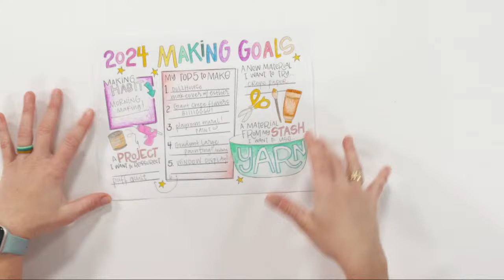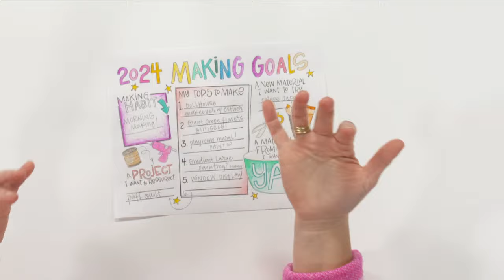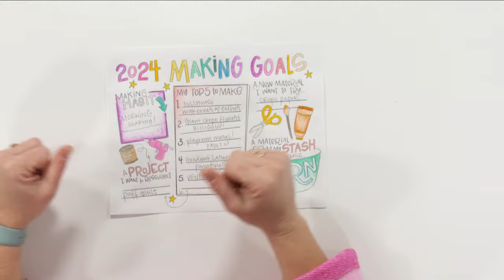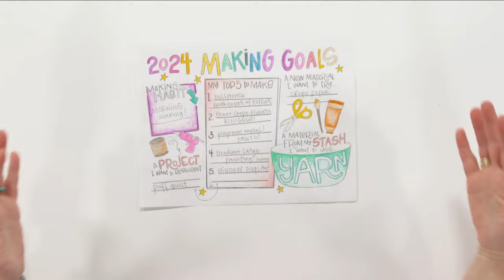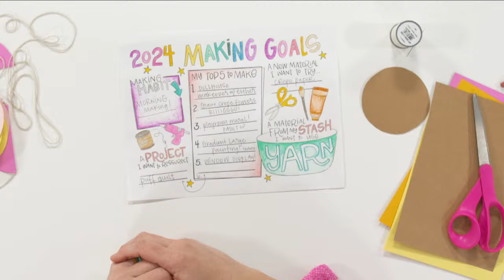Jumpstart the New Year with Creativity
Join us for an inspiring and interactive session led by the incredibly talented Emily Steffen! Are you ready to unleash your creative potential and kick off the new year with a burst of artistic energy? Emily will guide you through five quick DIY projects, each taking just five minutes to complete. Get ready to explore your artistic side and dive into a world of creativity!

Here's a sneak peek at what Emily will showcase:

1. Poms Galore: Learn the art of making pom poms! Emily will demonstrate how these quick and easy creations can transform into garland, earrings, wine charms, or virtually anything your imagination desires.

2. Paper Sewn Garland: Discover the magic of simple shapes sewn together to craft a delightful garland. Don't worry if you're not handy with a sewing machine; hot glue works just as well!

3. Creative Gift Card Holders: Elevate your gift-giving game with a unique touch. Emily will showcase a quick sewn or glued gift card holder.

4. Melted Perler Bead Bracelets: Fun for all ages! Dive into the world of perler beads and create stylish bracelets.

5. Hand-Sewn Plush: Emily will display various examples and guide you through basic stitches to create charming plushies. See how a few stitches can transform ordinary fabric into something extraordinary.

But that's not all! Emily has prepared an interactive doodle worksheet designed to help you declutter your mind, channel your creative energy, and transform your crafting dreams into achievable plans for the year ahead. Say goodbye to procrastination and hello to productivity!

You’re Invited!
Claim your spot as a Craftsy Premium member with this exclusive invitation. You’ll enjoy in-depth instruction  from our world-class experts on a wide variety of crafts, hobbies, fabric arts, cooking and so much more! Make something great.